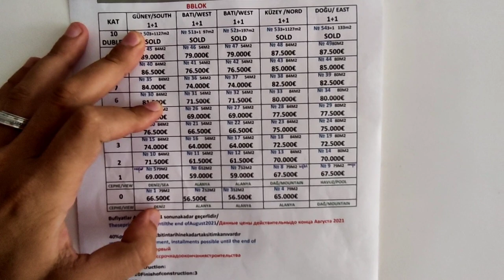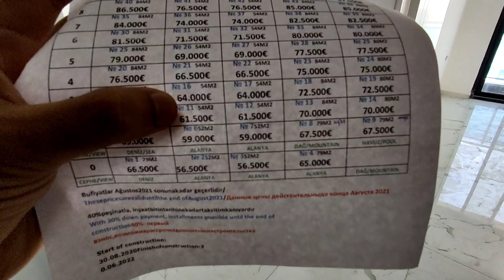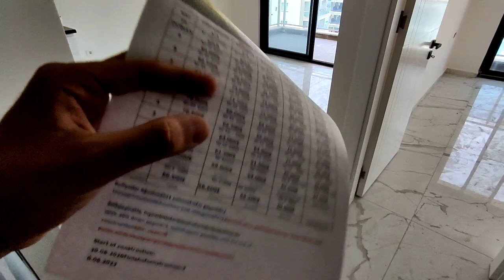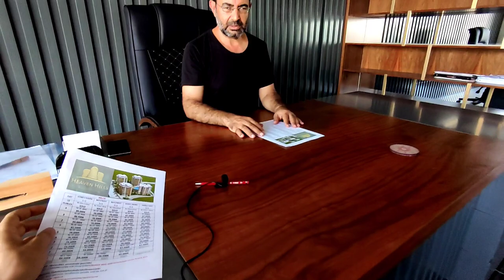Качественный ПРОЕКТ на рассрочку от ЗАСТРОЙЩИКА | HEAVEN HILLS | Недвижимость в Турции | Алания